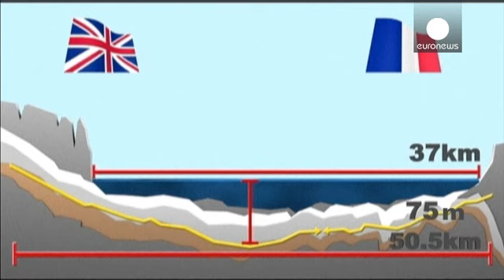Le tunnel sous la Manche fête ses vingt ans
En coupant le ruban inaugural, ce 6 mai 1994, François Mitterrand et Elizabeth II réalisent ce rêve vieux de deux siècles, d'un tunnel entre la France et le Royaume-Uni. Vingt ans après, c'est la voie de chemin de fer la plus utitisée au monde : jusqu'à 400 trains les jours de pointe. Mais surtout l'eurotunnel reste une prouesse de génie civil.

Car pour rejoindre l'Angleterre et la France, ce tunnel de 50 kilomètres de long parcourt 37 km sous la mer, et s'enfonçe jusqu'à 75 mètres sous l'eau. ...